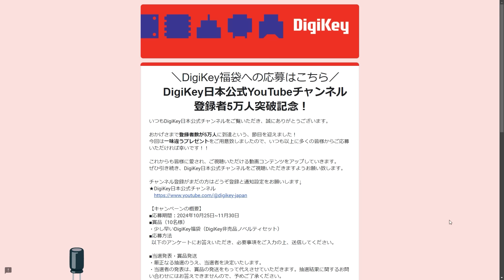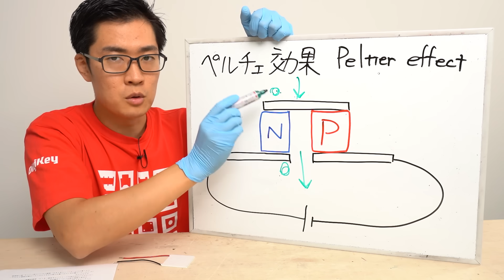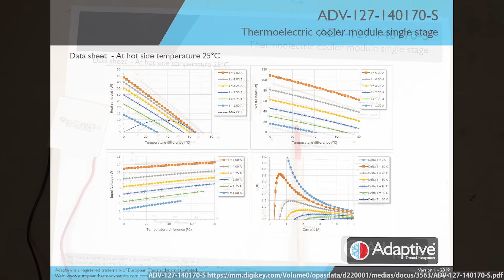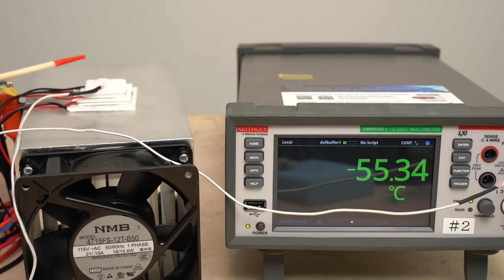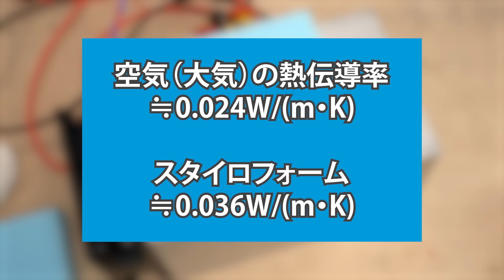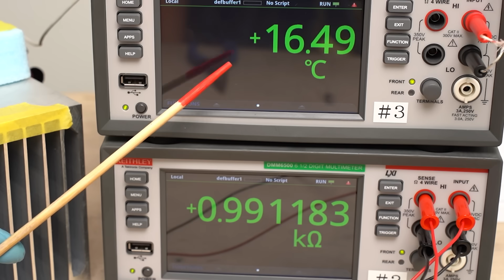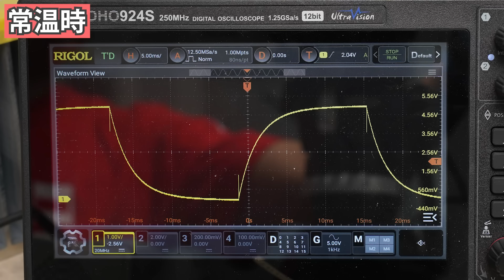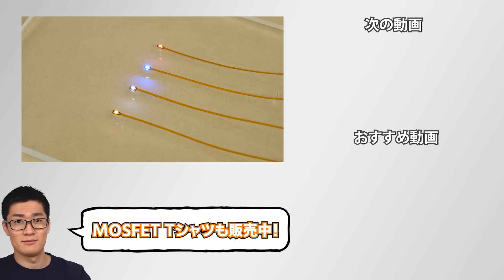驚異のマイナス90℃達成！5段ペルチェ素子で冷却限界に挑戦！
ちょっと早めのDigiKey福袋はこちら!

ペルチェ素子を多段構成することで単体で使うよりさらに低温に到達できることはよく知られています｡ 実際どこまで低温にできるのか挑戦してみます｡

◤目次◢
00:00 今回はペルチェで極冷に挑戦します
00:36 DigiKey公式が5万登録者達成！
01:22 まずはペルチェ素子についておさらい
03:15 今回は重ねて使用します
06:38 重ねた状態でとりあえず実験してみる
08:29 最低温度を目指すための工夫をする
10:05 どこまで冷えるようになったか
12:25 低温実験に使用してみる
14:58 今回のまとめ
16:14 既製品モジュールも使って追加実験（マイナス90℃達成！）